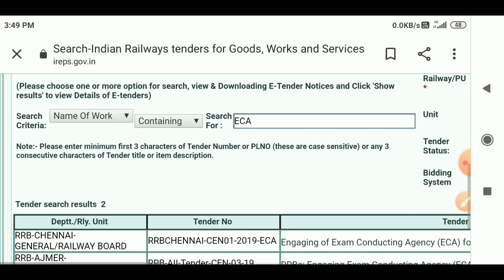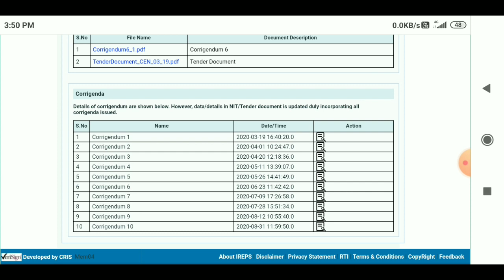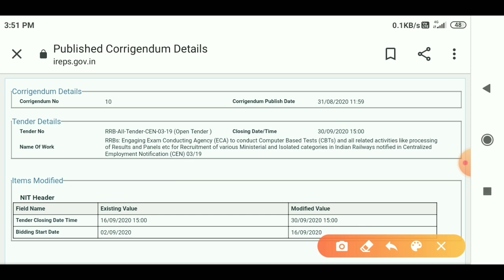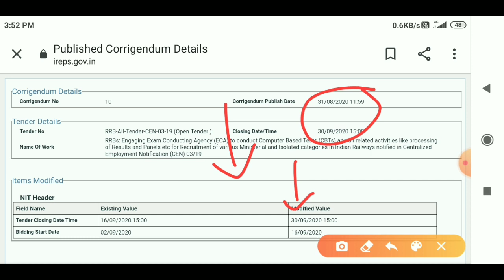NTPC exam date 2020 | RRB NTPC exam date 2020 | group D exam date 2020 | RRC group D exam date 2020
NTPC exam date 2020 | RRB NTPC exam date 2020 | GROUP D EXAM DATE 2020 | RRC GROUP D EXAM DATE 2020 | 31 AUGUST BREAKING NEWS NTPC | NTPC EXAM DATE 31 AUGUST BREAKING NEWS |

NTPC EXAM DATE 2020 | RRB NTPC EXAM DATE 2020 | DAILY EXAM UPDATE NEWS |

28 AUGUST RELWAY NEWS RAVISH KUMAR ASK QUESTIONS INDIAN GOVERNMENT

NTPC EXAM DATE 2020 | RRB NTPC EXAM DATE 2020 | GROUP D EXAM DATE 2020 | RRC GROUP D EXAM DATE |

RRB NTPC EXAM DATE 2020 | NTPC EXAM DATE 2020 | RRB NTPC EXAM | RRB NTPC KE EXAM KAB HOGA |

NTPC CUT OFF 2020 | RRB NTPC CUT OFF 2020 | GROUP D CUT OFF 2020 | RRC GROUP D CUT OFF 2020 | RRC group D exam kab hoga | railway ki cut off kitni jayegi | railway game kyon nahin kar aa rahi | NTPC exam date study which math | group D exam date study with Math |

Abhinay Sharma sir tweet NRPC & SSC